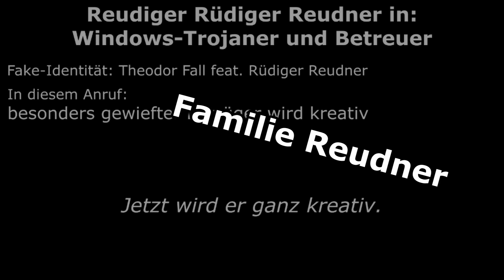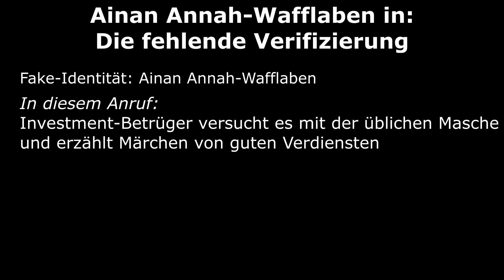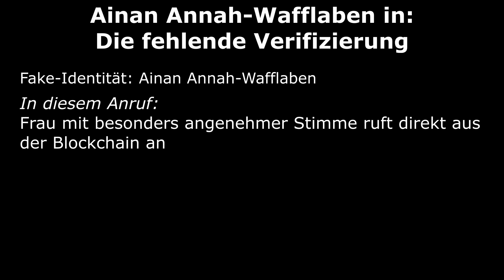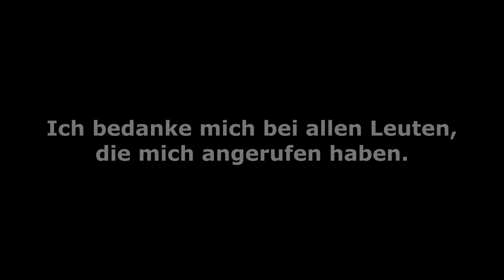Ainan Annah-Wafflaben in: Die fehlende Verifizierung | Staffel 7, Folge 14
Ainan soll Geld einzahlen und sein Konto verifizieren. Sein Freund hat jedoch etwas dagegen. Trotzdem versuchen es die Betrüger immer wieder.

00:18 Investment-Betrüger versucht es mit der üblichen Masche und erzählt Märchen von guten Verdiensten
14:35 Frau Neumann erkundigt sich
15:29 Frau Neumann möchte eine Bestätigung für die Überweisung und möchte jetzt Verifizierung
19:36 Ainans Freund hat Bedenken, aber Frau Neumann versucht zu beschwichtigen
24:48 Frau mit besonders angenehmer Stimme ruft direkt aus der Blockchain an
28:19 scheiß Sicherheitsgründe sorgen für Blockierung
32:08 Frau Becker ruft zurück und wird bei Witzen ungehalten
33:26 Frau Becker hat noch sinnvolle wichtige Mitteilung

Meinungen sind keine Tatsachen. Alles, was du hier siehst, ist meine individuelle Meinung. Wer mich schaut ist automatisch mit den Inhalten einverstanden.
Dr. Mabuse ist ein seriöser Arzt. Das Leben ist hart. Es kann sogar tödlich enden.